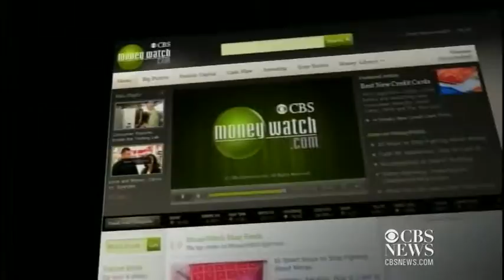Nordstrom plans to open first NYC store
Bernie Madoff's brother expected to plead guilty to conspiracy; The city of Stockton, Calif. is the largest U.S. city to declare bankruptcy and Nordstrom will open it's first full-scale department store in New York City.